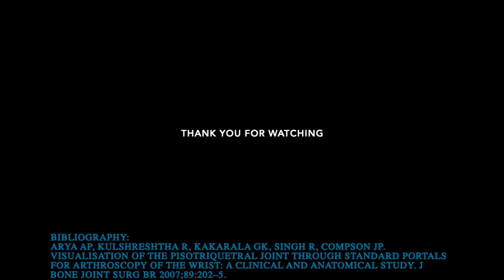Pisotriquetral Arthroscopy: the bubble sign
This video is an extension of the poster presented at the 58th GEM congress (15-17 December 2022):
"Arthroscopic treatment of pisotriquetral chondromatosis : a report of two cases"
"Traitement arthroscopique des chondromatoses piso-triquetrales: a propos de deux cas."
V. MATTER-PARRAT, B. LUSSIEZ  Institut Monégasque de Médecine et Chirurgie Sportive (IM2S), 11, Avenue d'Ostende, Monaco 98000, Monaco

This video in an arthroscopic view of the pisotriquetral joint in a right wrist. The patient (patient 2 of the poster) had an osteochondroma in this joint responsible for locking the wrist in flexion.

For another case: Matter-Parrat V, Lussiez B. Arthroscopic treatment of pisotriquetral chondromatosis. Hand Surg Rehabil. 2022 Jun;41(3):411-412. doi: 10.1016/j.hansur.2022.01.009. Epub 2022 Feb 9. PMID: 35150936.

No conflict of interest with this video